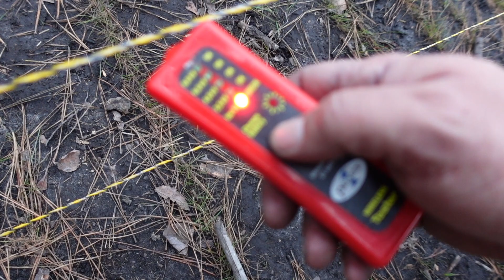Releasing Our Pigs into the Woods | Forest Pig Paddocks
After rotating our pigs on pasture for several weeks, it's time to move them into the woods.  See how we set up our pig paddocks in the forest and why we're choosing to release them into the woods!

If you'd like to contribute to our new homestead, feel free to check out our Amazon wish list:

If you have any questions, please leave them in the comments below!
We post several videos per month on all things homesteading, homeschooling and homemaking.
We'd love to have you follow along on all of our adventures!

Thank you for your love and support for our channel!